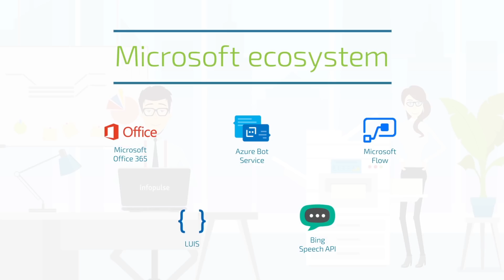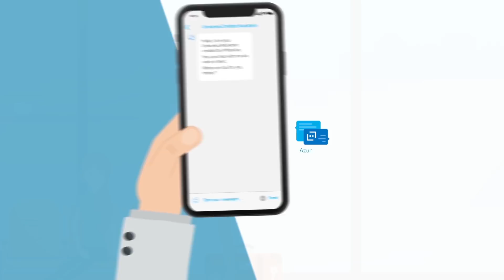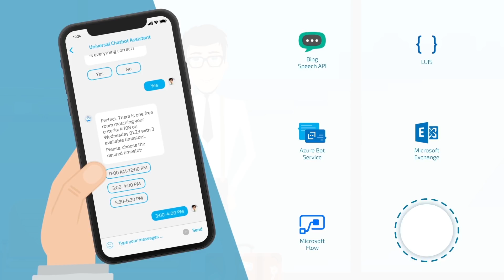Universal Chatbot Assistant for Enterprises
Meet a Universal Chatbot Assistant for all of your corporate tasks. The Chatbot provides 24/7 L1 Service Desk support - it can help you book a meeting room or a business trip, unlock your account and resolve other daily enterprise issues. Simply put, our Chatbot saves your employees' time and efforts for more important business tasks.

Want to know how our Assistant works? Get inside the Chatbot mind to see the technology architecture in detail - learn what allows a machine to understand a human!